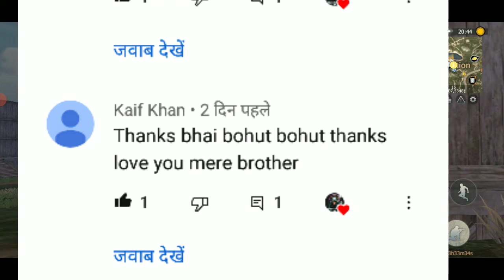Enemy Ka Cabinet Tod Ke Apna Cabinet Kese Lgaye Last Island Of survival 15 day LDOR Gamer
I'm on Instagram as @ashok_yt. Install the app to follow my photos and videos.

Join My Whatsapp Gurp

NCS Song USE ME

Bomb ka Damage kyu nhi Lgata Base pe Solve The Problem | Rad Time Kya hai Last Island of survival

Bomb. ka damage kyu Nhi lgta last day of Rule

Bomb ka damage kyu Nhi Lgta Last island of survival

What a Rad Time
Rad Time Kya Hota Hai Last Island Of Survival

Enemy Ka Cabinet Tod Ke Apna Cabinet Kese Lgaye Last Island Of survival 15 day LDOR Gamer,This Building is under Damage Protection Last Island Of Survival,kisi Or ke Base me apna Cabinet kese lgaye,Cabinet Tod ne ke Bad Vo Rad Calor ka Kyu Ho Jata hai  last island of survival,Bomb Ka Damage Kyu Nhi Lgta,Bande ke Cabinet ko Tod ke apna Cabinet Kese lgaye,LDOR GAMER,ldor,Last Day Of Rule survival,Last Island Of survival